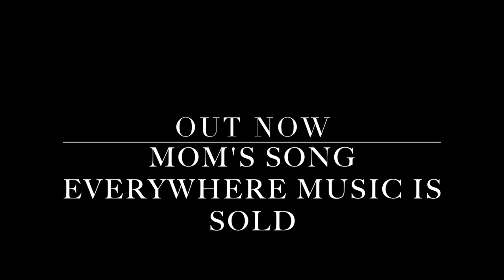SAMUEL SINGZ- MOM'S SONG (OFFICIAL TRAILER)